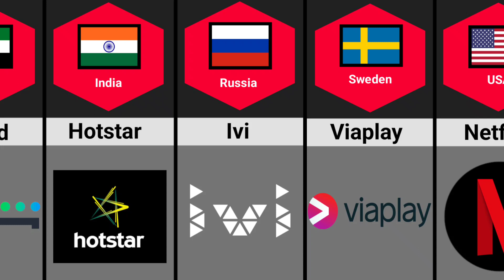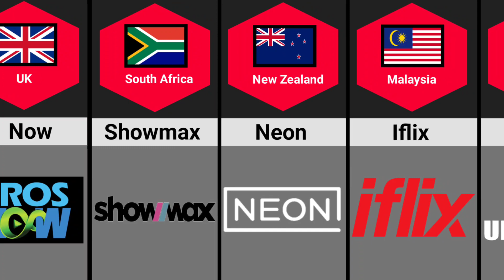OTT From Different Countries